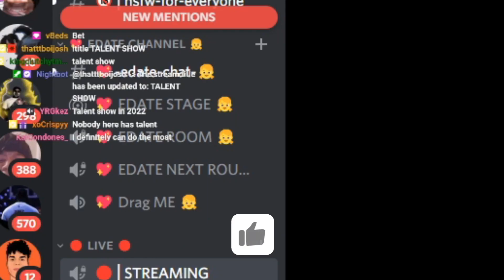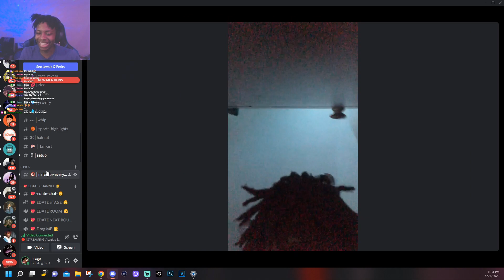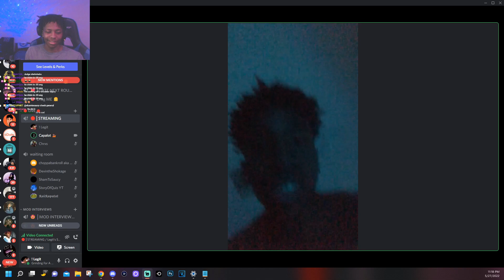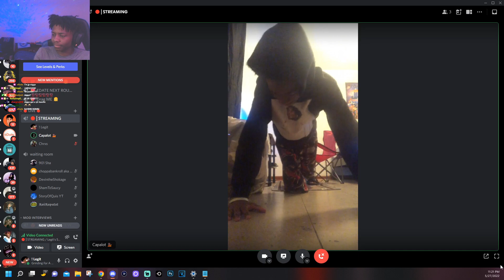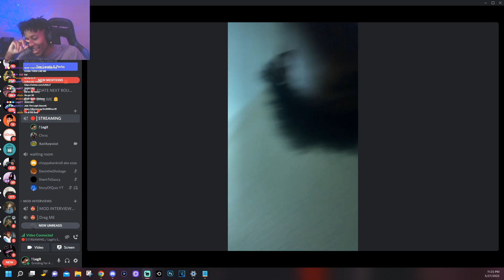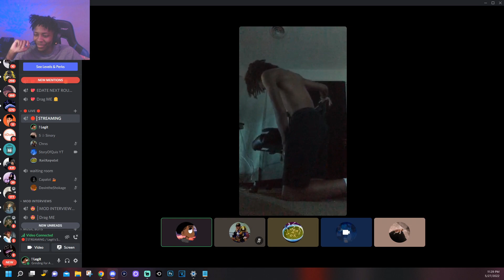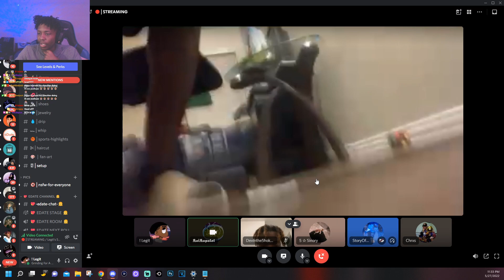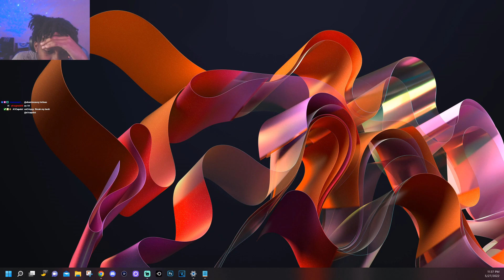I Hosted A Pushup Contest With My Twitch Viewers 😂